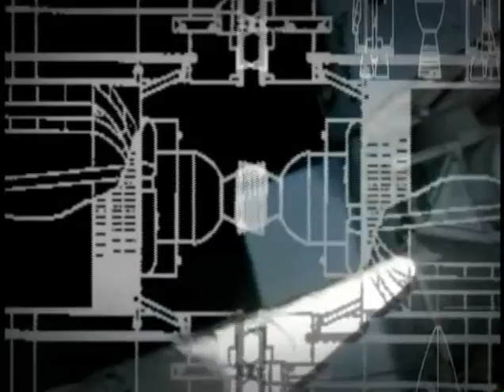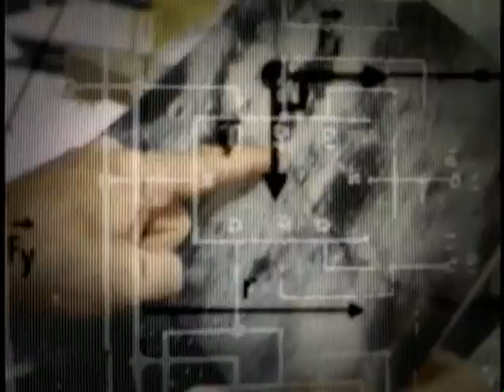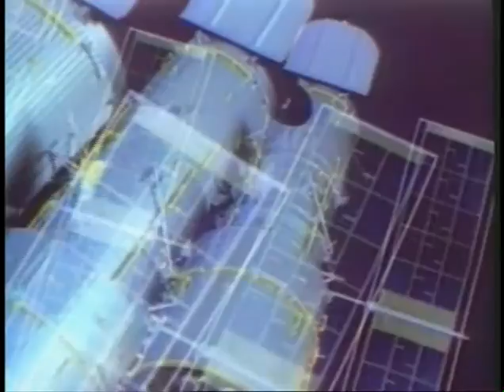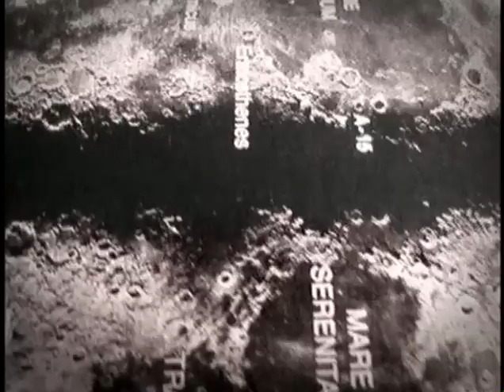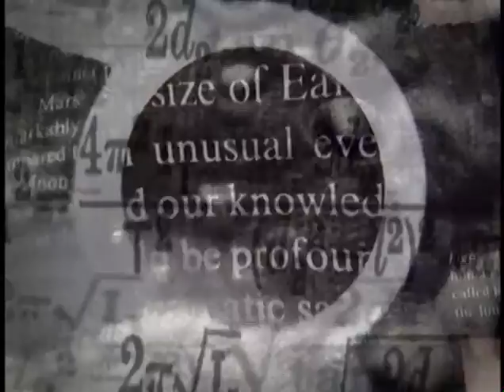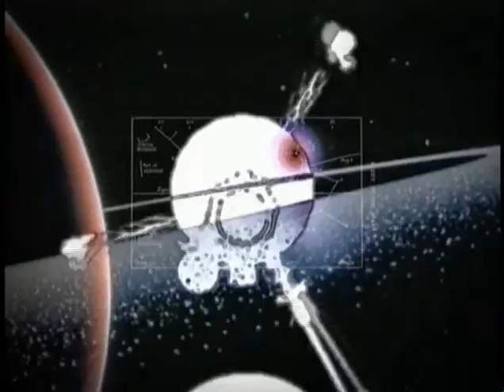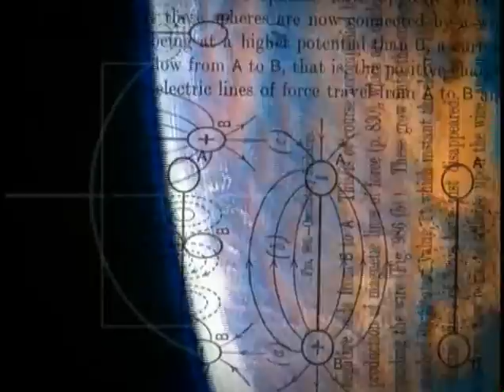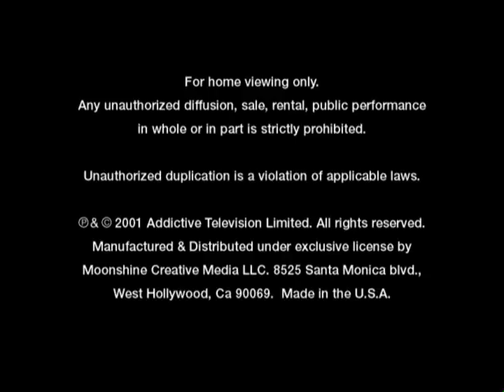AV:X.02 - SPACED OUT - fusion of film and electronic music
Moonshine Movies presents AV:X, the Audio Visual Xperience that comes from the fusion of film and electronic music. Sampling NASA footage and remixing it to original beats, this project brings together cutting-edge VJs, DJs, visual artists, and music producers to create 26 unique audiovisual tracks.
Laying down the AV vibe alongside Addictive TV are pioneering artists like Coldcut and EBN's Brian Kane. With its tripped up fusion of archive images and inspired new tunes, Spaced Out is an alternative space odyssey; deep chilled audiovisual electronica for the new century. Forty years of space exploration remixed for the 21st Century.